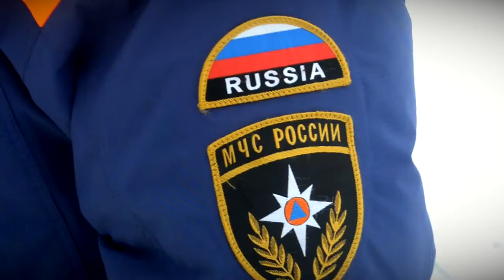Купание на крещение в Тверской области. О чём важно знать